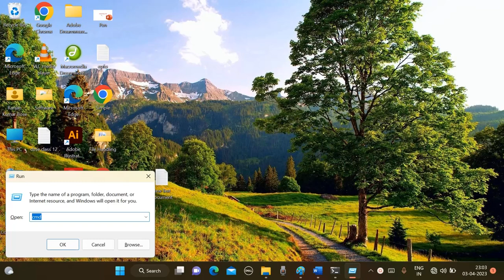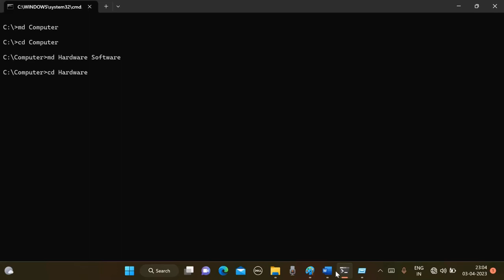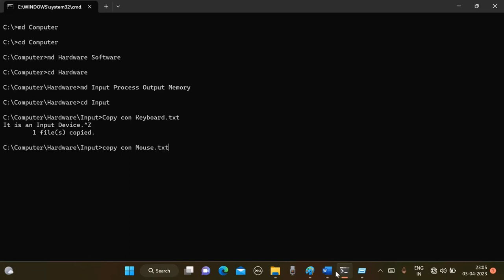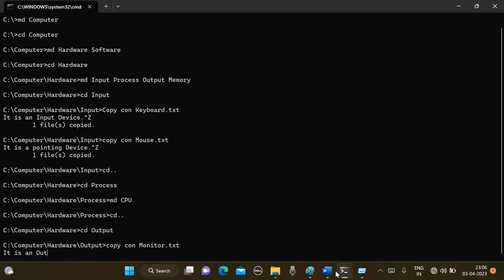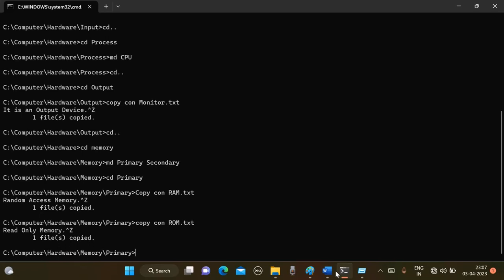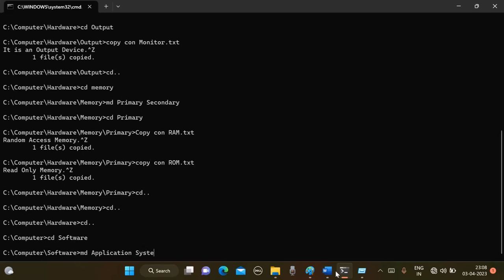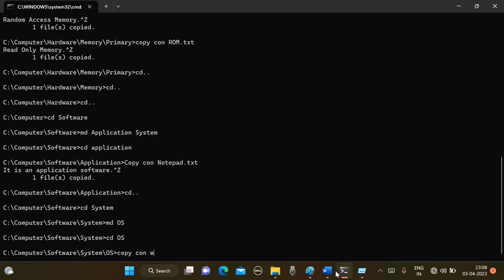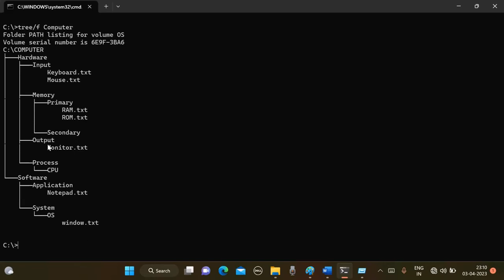Tree structure in MS DOS || How to create tree structure in DOS